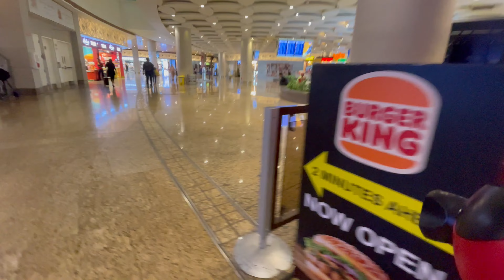2 ₹ Me Adani Lounge Access | Mumbai Airport | Passenger Ammy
hey,
guys is video me apnko bataunga ki kaise aap just 2₹ me
adani lounge me access le sakte hai,
is video me apko is ke bare me sari jankari mil jayegi

aasha karta  hun aapko yeh video pasand aye agar video me  kuch bhi pasand aye to video ko like  or  share jarur kare  our  video dekhne ke liye channel ko subscribe jarur kare  dhanyavad .

Time Stamp:
00:00:00 In This video
00:00:39 Adani lounge
00:03:40 Mumbai Airport
00:04:43 Full Detail How To Access Adani lounge
00:08:07 Indigo Flight